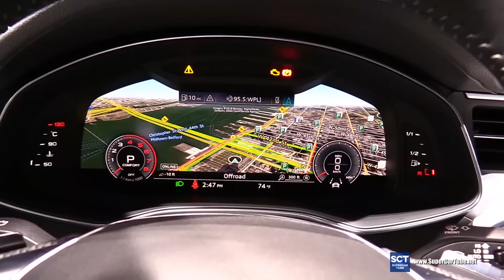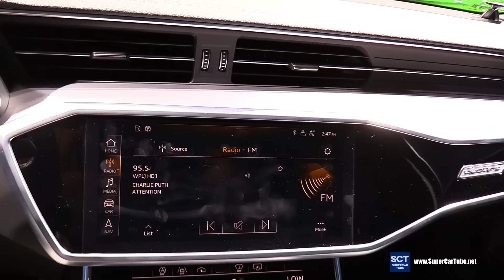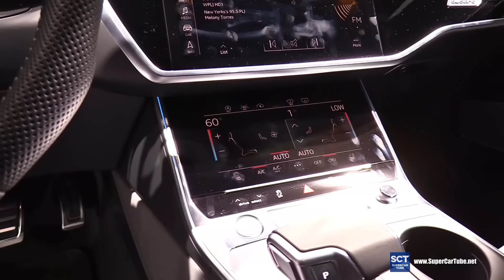2019 Audi A6 55T Quattro - Exterior and Interior Walkaround - Debut 2018 New York Auto Show